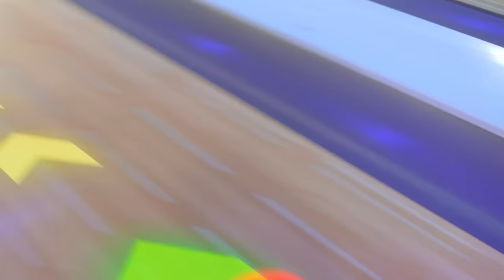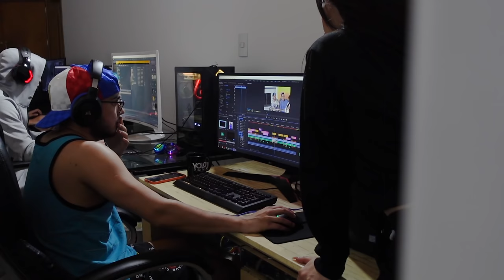¡BORRAMOS SU TATUAJE MIENTRAS DUERME! BROMA PESADA A MI EX NOVIO YOLO - Yolo Aventuras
Broma pesada a mi ex novio Yolo, Borramos todo su tatuaje.